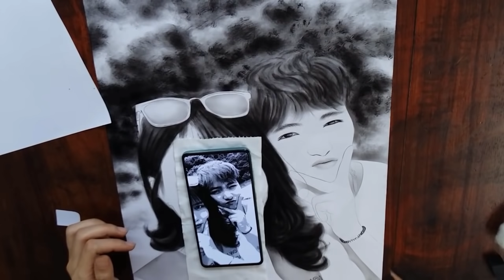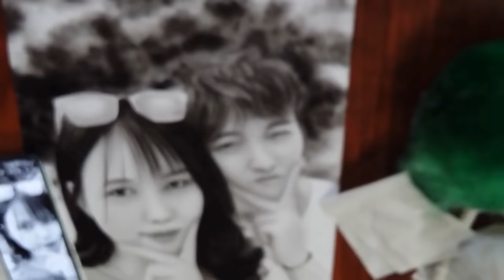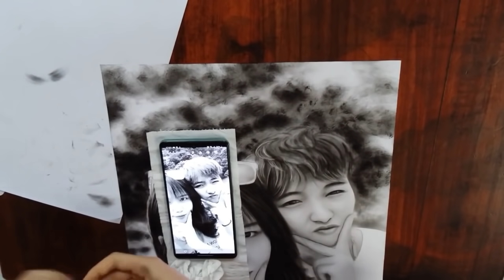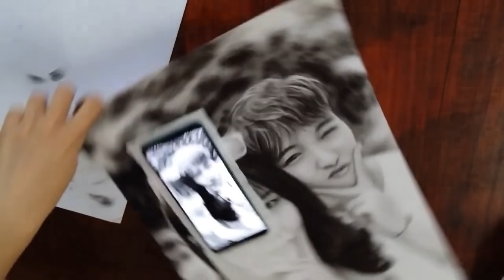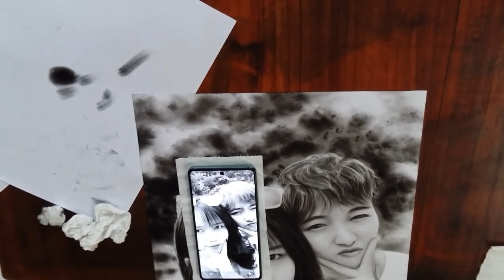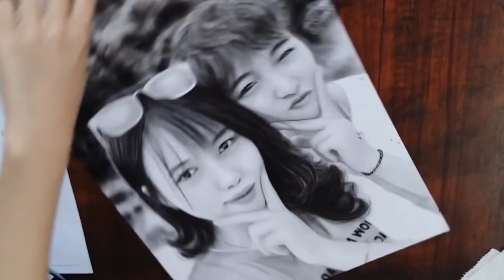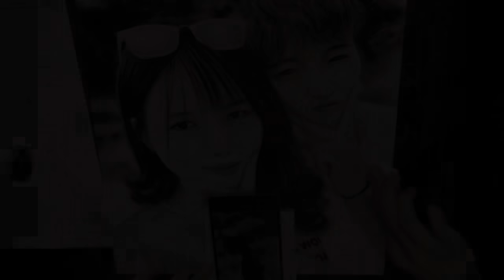Drawing Young Loving Couple